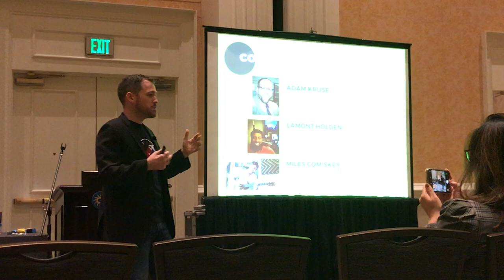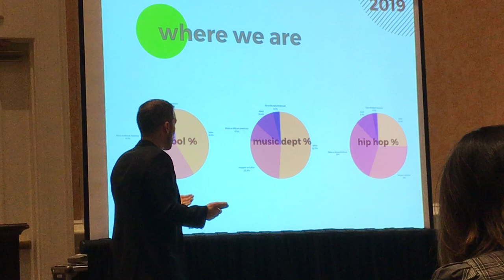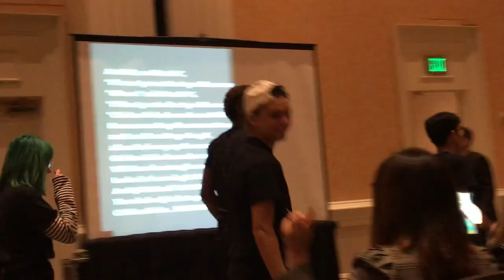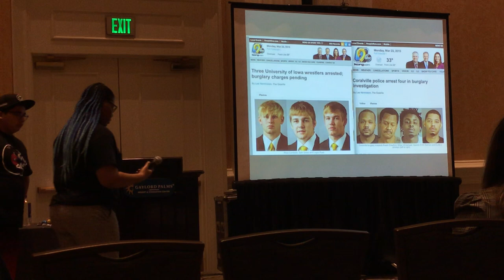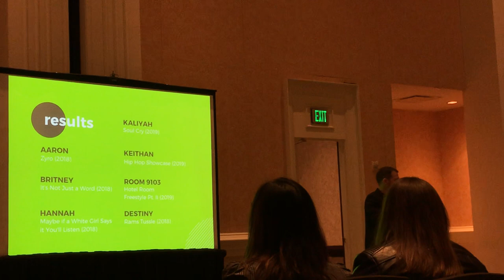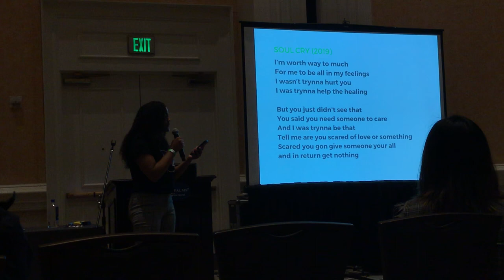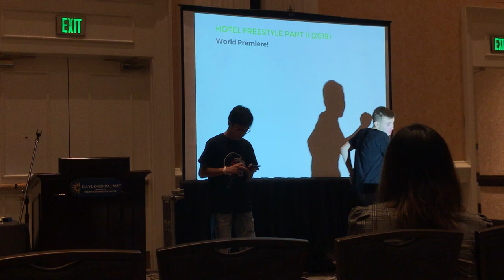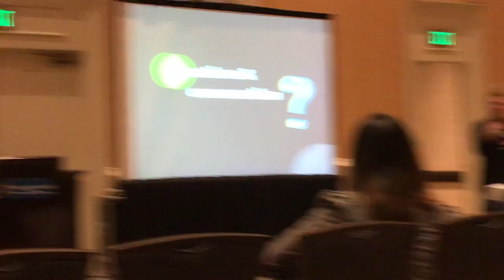NAfME Orlando 2019 - Hip Hop Music Production - Glenbard East High School "Music's All We Got"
2019 NAfME National Conference - All-National Honor Ensemble
        "Music's All We Got"
Glenbard East High School - Hip Hop Music Production

"In the end, we will remember not the words of our enemies, but the silence of our friends." - MLK Jr.

"Great minds discuss ideas, average minds discuss events, small minds discuss people." - Eleanor Roosevelt

"Silence is the residue of fear..." - Clint Smith